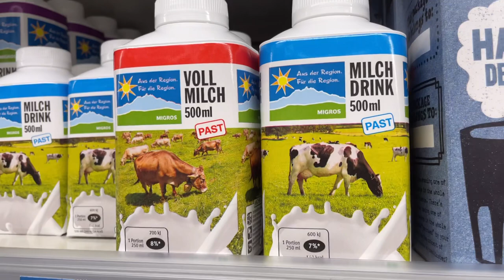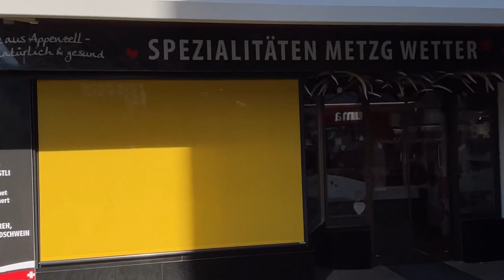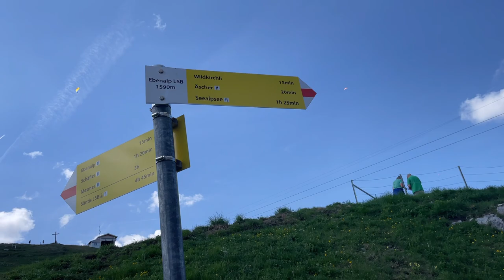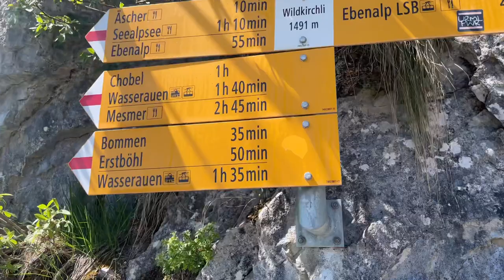Switzerland vlog ep.1 Appenzell/Ebenalp/Seealpsee in May 2022 วิวสวยมากก!! 스위스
Trip on 17 May 2022.